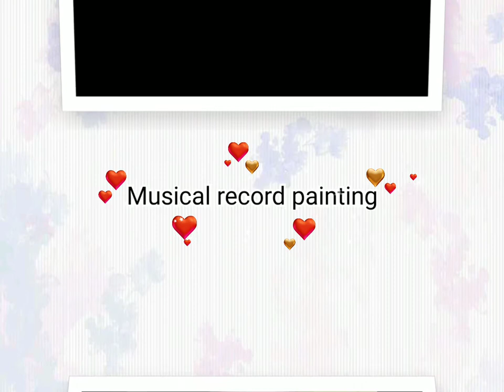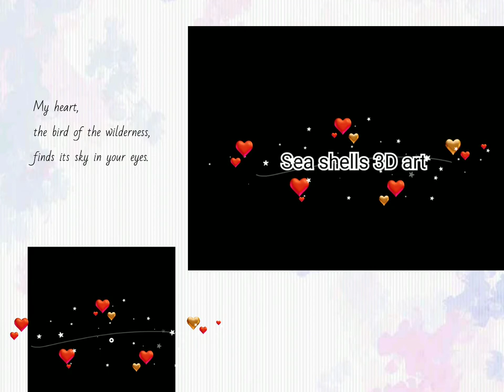Art of Paintings by Swati Verma